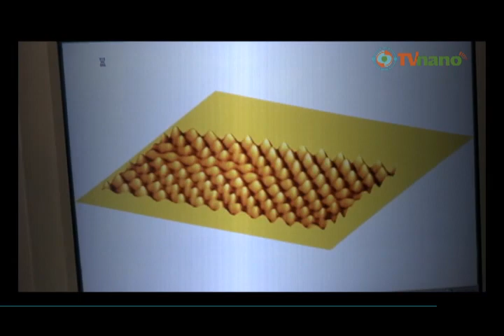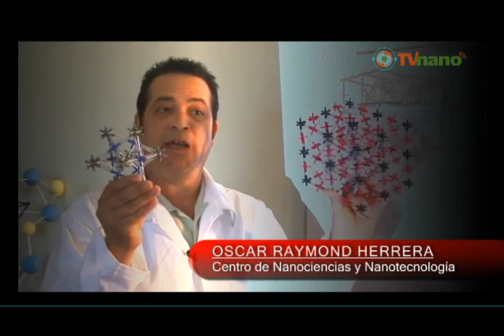¿Cómo funciona un microscopio de fuerza atómica?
Serie de cápsula que dan testimonio del desarrollo de la nanociencia y la nanotecnología en México.